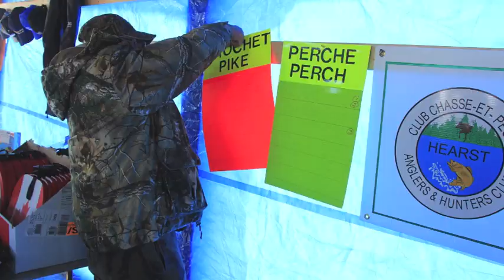Hearst Kids Fishing Derby-Johnson Lake 2014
Another great day at Johnsons Lake for the Kids Annual Fishing Derby! Hats off to organizer Roger Hebert and the Hearst Anglers and Hunters for putting a bunch of smiles on a bunch of kids faces! :-)